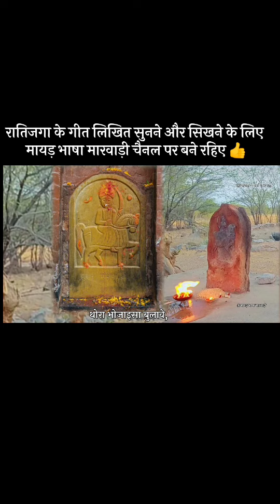रातिजगा के गीत/जुंजार जी भजन मारवाड़ी।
मायड़ भाषा मारवाड़ी पर सभी पारम्परिक गीत और भजन लिखित में सुनिए और सिखिए 👍